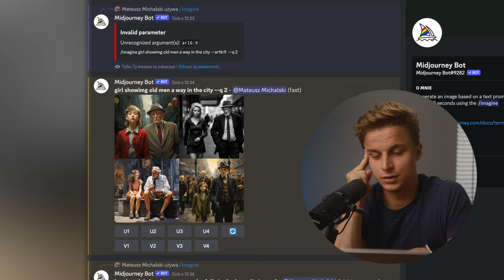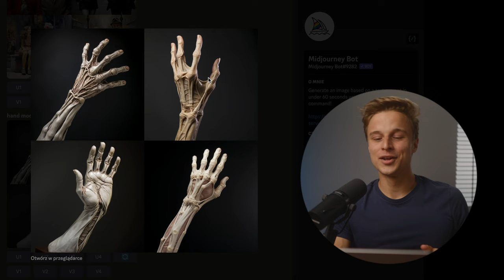Midjourney 5.2: reakcja fotografa na nową wersję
Miałem okazje pobawić się z nową wersją midjourney, udało się wygenerować zarówno pikane zdjęcia jak i te zabawne! W filmie pokazuje ile radości może sprawić oglądanie błędów sztucznej inteligencji!🔥🚀